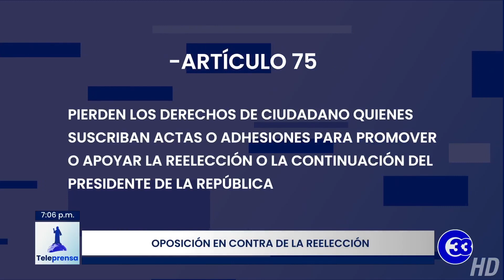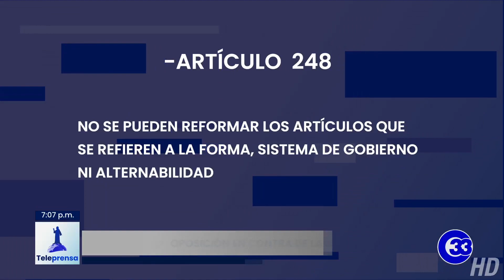Teleprensa33 | Nuevas Ideas dice que el presidente no se ha pronunciado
Las concentraciones de la diáspora apoyando la reelección presidencial generaron reacciones en la Asamblea Legislativa.